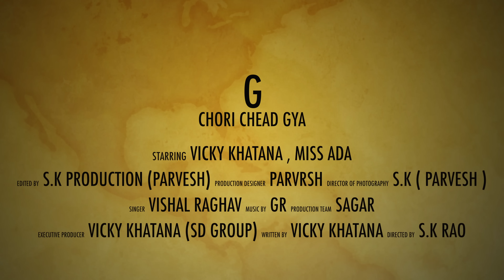Ek Gujjar Ka Chora छोरी छेड़ गया | Miss Ada | Popular Haryanvi DJ Song 2019 | Vicky Khatana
G- CHORI CHEAD GYA song song by VICKY KHATANA (GRMusic) New Most Popular Haryanvi Songs Haryanavi 2019. Starring with MISS ADA , VICKY KHATANA . Song by GR Music. Music Label by Music Records.

Song: G- CHORI CHEAD GYA ( Full Song )

Starring: VICKY KHATANA & Miss Ada

TANA, MISS ADA,

Singer: Vishal Raghav

Writer: VICKY KHATANA

DOP: SK PRODUCTION ( PARVESH PANCHAL )
Drone:

Production team : SAGAR
Editing: PARVESH PANCHAL
Producer: SD GROUP VICKY KHATANA
Directed by: SK Rao (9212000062)
Special Thanks:

Digital Promotion:
Online Promotion:

Production Head: SK Rao
Produced By: SK Rao
Music Label: Music Records

Production Enquiry
Mr. SK Rao

♪   Available on :-

♪ Amazon Music